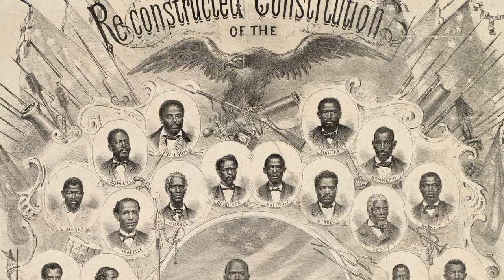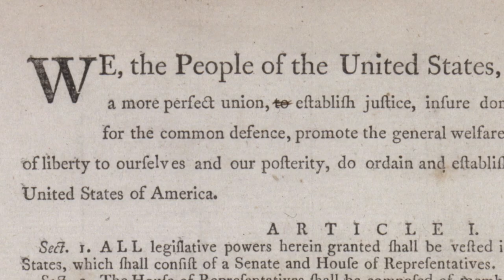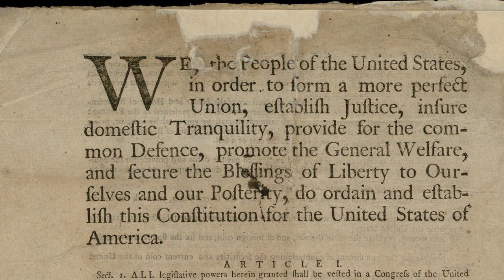We the People with Akhil Reed Amar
New-York Historical Trustee Akhil Reed Amar exalts the virtues of the U.S. Constitution and the importance of knowing history and replenishing democracy every generation.